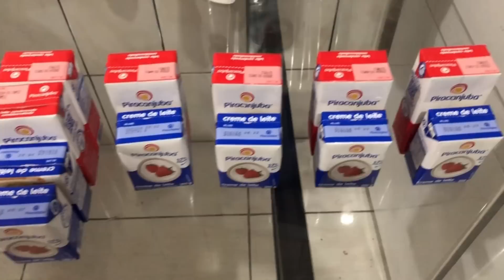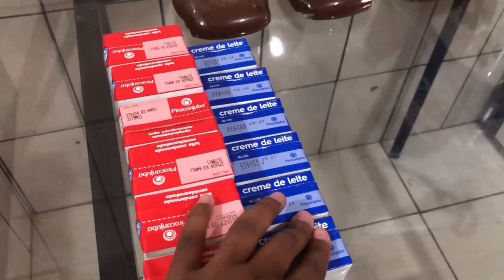ASSEI O BOLO + FIZ O RECHEIO E A MASSA DE ENROLAR | DIA CORRIDO 🥵